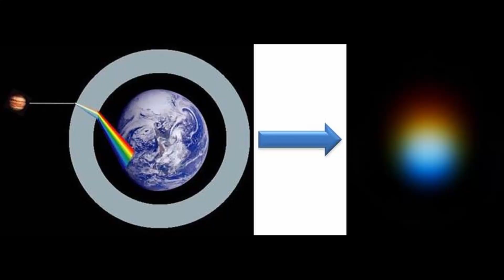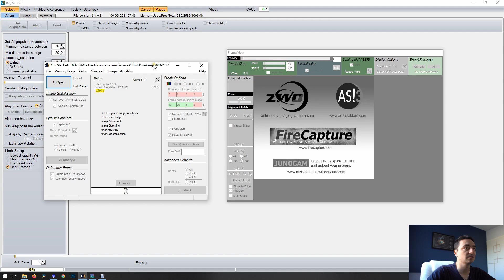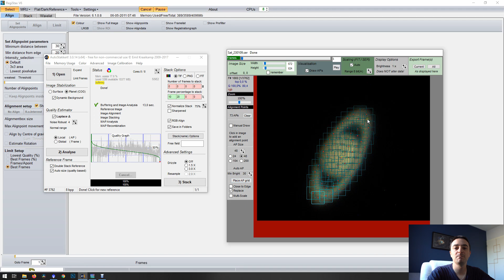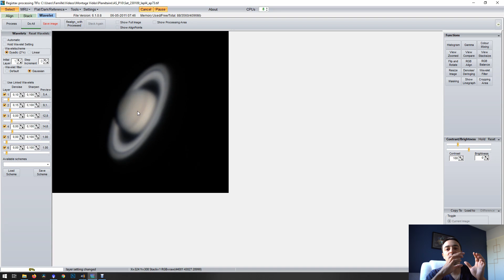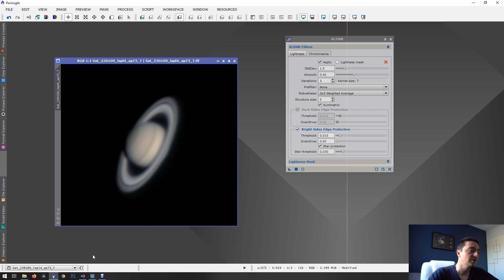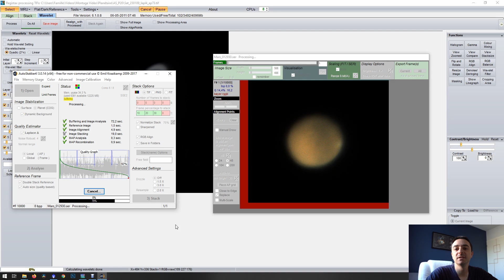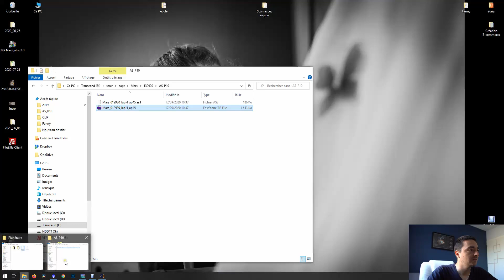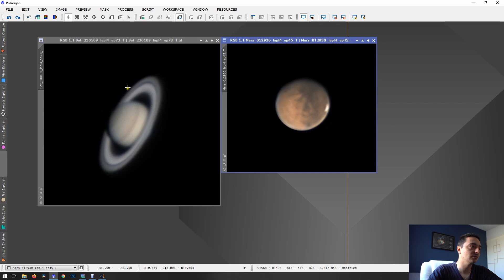⭐Le Traitement planétaire - Saturne et Mars au C11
Bonjour à tous, aujourd'hui une vidéo qui traite d'imagerie planétaire.
Ce n'est pas ce que je fais le plus mais voici quelques bases très intéressantes.
2 photo, une de saturne et une autre de Mars

Musique proposée par La Musique Libre